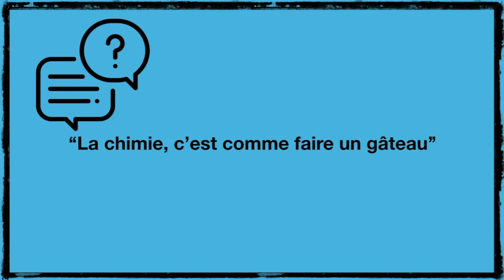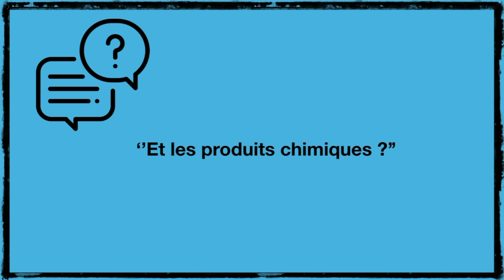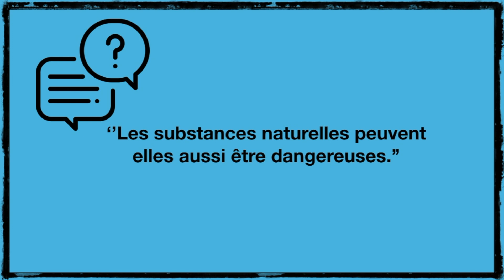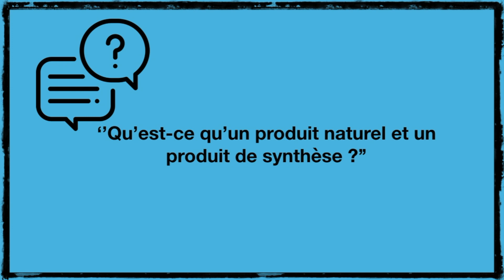Les substances chimique naturelles ou synthétiques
Cette année les étudiants du Master FOQUAL contribuent à la diffusion de la culture scientifique en présentant des produits de tous les jours.

Louisa et Yvan vous présentent aujourd'hui la différence entre les substances chimiques naturelles et synthétiques